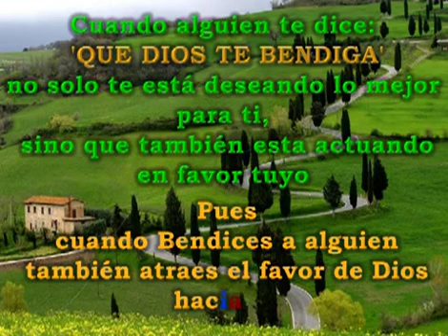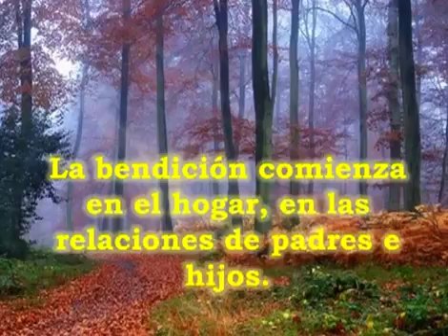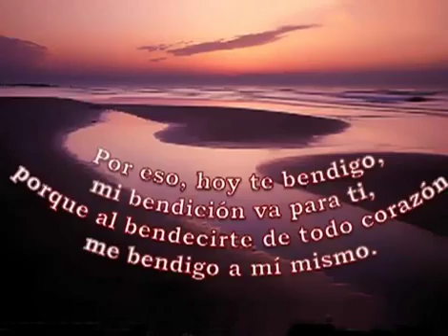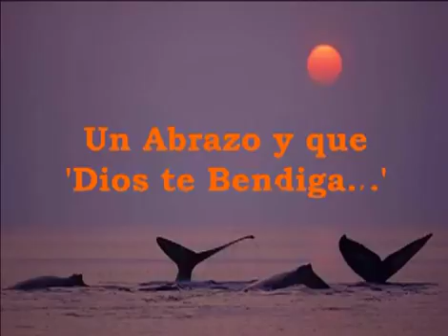24 de junio de 2017